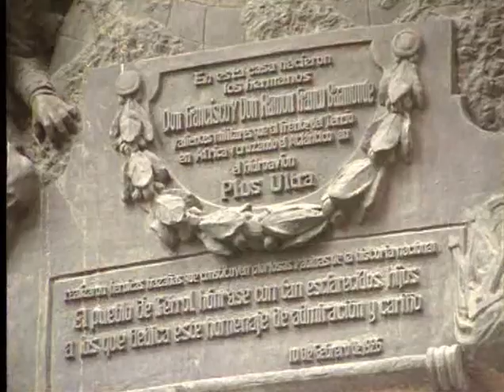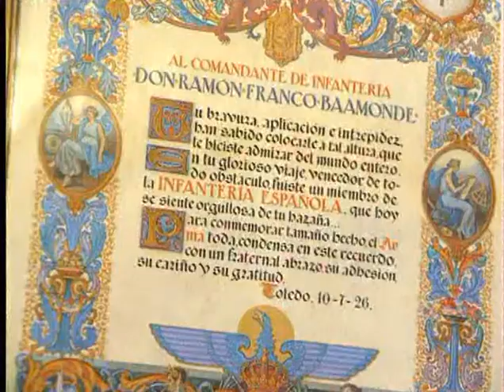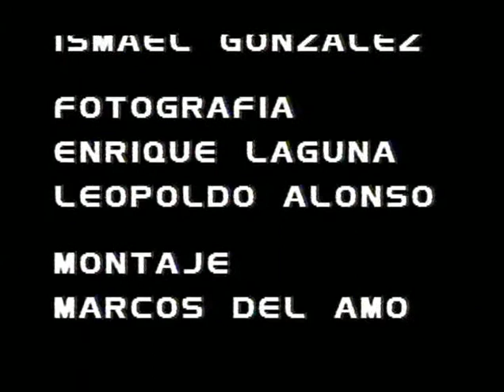04 Ramon Franco en los cielos de Africa